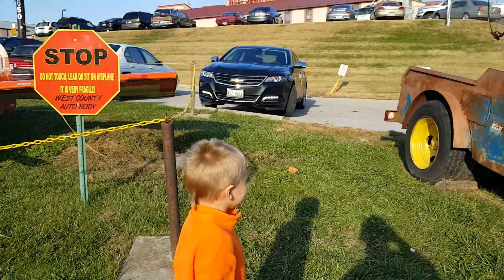Tow Mater Dusty Crophopper and The Ghostbuster Mobile